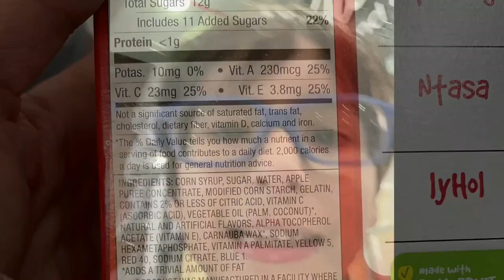Miami Metrorail Shopping at Dadeland North Station in a friday afternoon